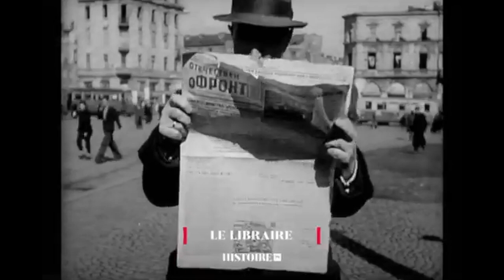Stierlitz: Le James Bond Russe - Trailer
Stierlitz: Le James Bond Russe - Histoire Channel Trailer